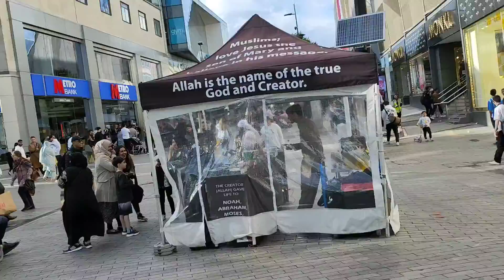I AM A PILLAR| Birmingham Muslims with the tent exposed again lying.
Muslim Iman with the tent exposed again, found out to be a lair again and again,
 false accuser, false allegation against the Lord and his testimony. Jesus Christ is Lord